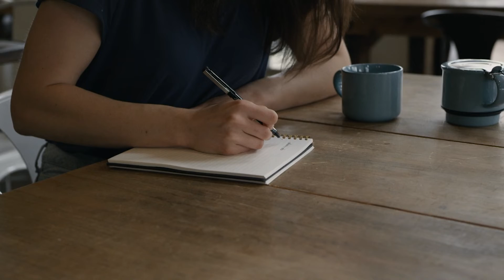Should You Track Your Fitness Progress? | My Honest Advice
Should you track your fitness progress? Well ask yourself this. What is your end goal? The reason you need to ask yourself that is because you need to have an end goal in mind. You want to lose 25 pounds? Okay!  Being able to track and see your progress is a huge motivator to keep going.

The different ways to track your progress are through different types of fitness watches, food tracking apps, but my favorite "progress pictures"

If you go to the gym and eat clean for 1 day. You will not see a difference. If you go to the gym and eat clean for 2 days, you will still not see results. It is once you do it on a consistent basis , that is when you will start to see the results in the progress pictures.

Ready to discover the best version of yourself?

Should You Track Your Fitness Progress?